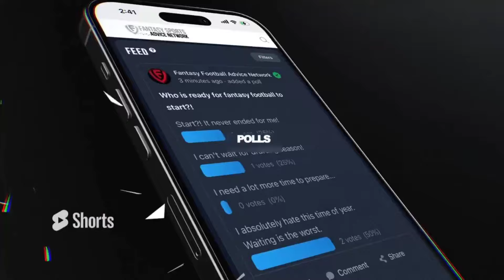Week 2 Fantasy Football Booms and Busts: Players that will win and lose your matchup!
🚨 Javonte Williams: Bench Him or Regret It! 🚨 Welcome to Week 2 of Boom Bust Fantasy Football, where we break down the must-starts and must-sits in your lineup! Will Javonte Williams rise to the occasion or crumble against the Steelers' stingy defense? 🤔 Tune in as the Professor and Kyle dive into this week's fantasy booms and busts, offering insights to keep you ahead of the game. Don't leave points on your bench!

Join our ever-growing community and navigate the ups and downs of the NFL season with us. For more in-depth analysis and support, check out FantasyFootballAdvice.com and become a pro member today. 🏈

Engage with us in the comments and let us know your thoughts! Are you benching Javonte or rolling the dice? Let's get the conversation started! 💬

CHAPTERS:
00:00 - Intro
01:02 - Javonte Williams
02:45 - Aaron Jones
04:05 - JK Dobbins
05:13 - Jameson Williams
07:10 - Brock Bowers
09:25 - DK Metcalf
10:19 - Amari Cooper
11:48 - Mark Andrews
13:58 - Join Our Community